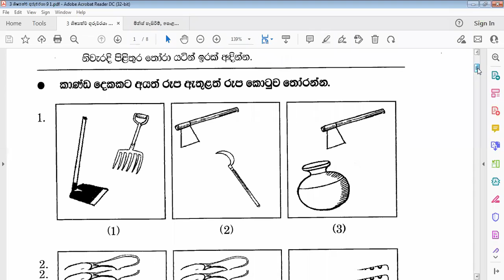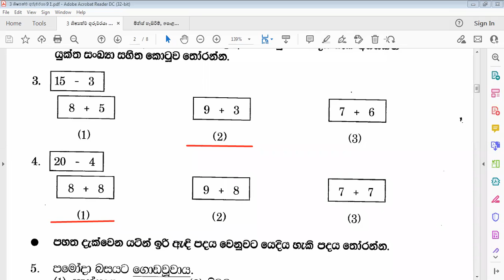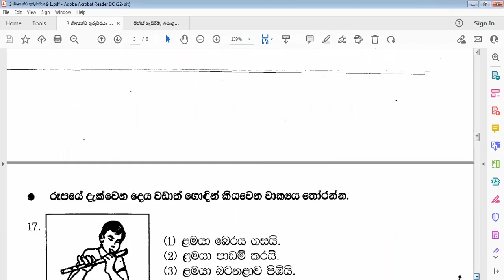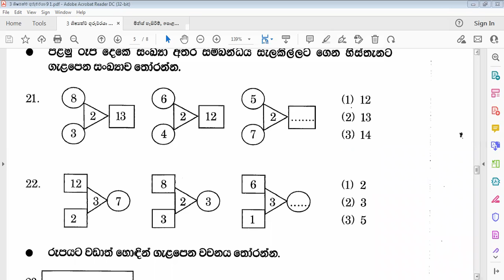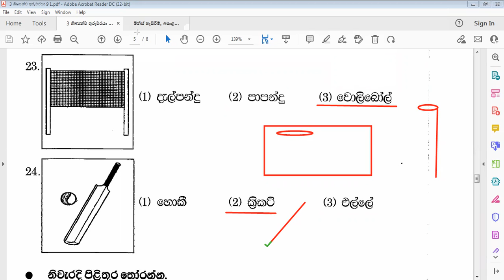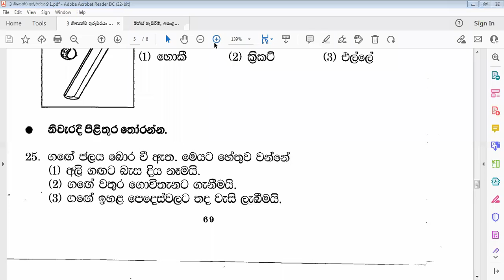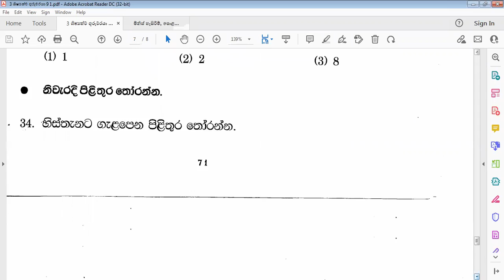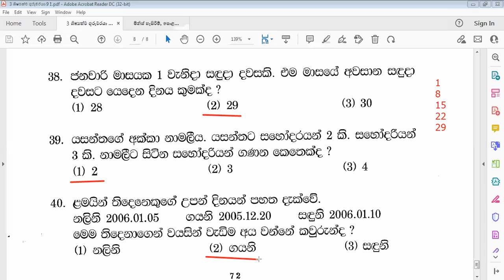3 ශ්‍රේණිය ශිෂ්‍යත්ව ගුරුවරයා 9 1 - 2021 11 20